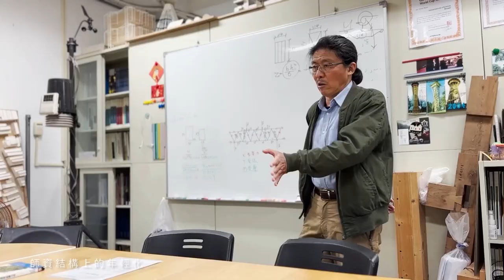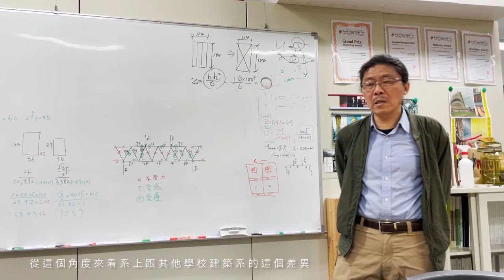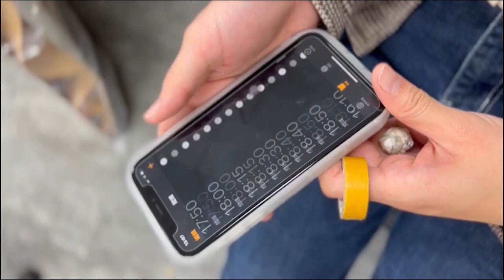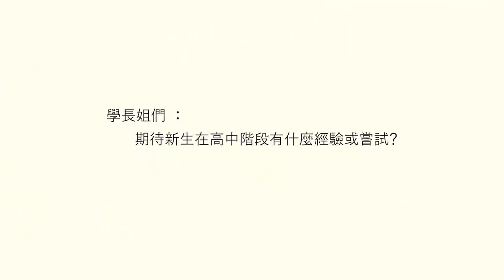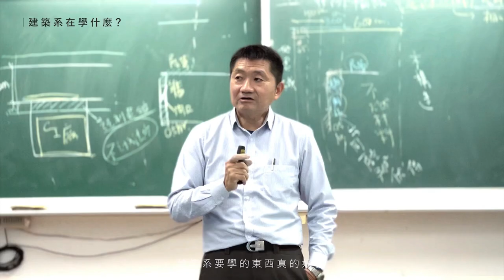【ColleGo!大學OPEN DAY系列影音】工程學群｜國立高雄大學建築學系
ColleGo! 為你帶來了「大學OPEN DAY 2023」！本次活動邀請到屬於工程學群的國立高雄大學建築學系，以影片方式為各位分享建築學系實際學習的內容以及特色所在。

進一步看看有關這個學系的選才資訊！

2月19日ColleGo!將進行線上教授互動直播以及開放大學學長姐社群，快點擊以下連結了解吧！

【重要章節】
00:00 影片開始
03:10 建築系生活感想
07:55 期待新生在高中階段有什麼經驗與嘗試
08:49 畢業生出路
13:30 建築系在學什麼？